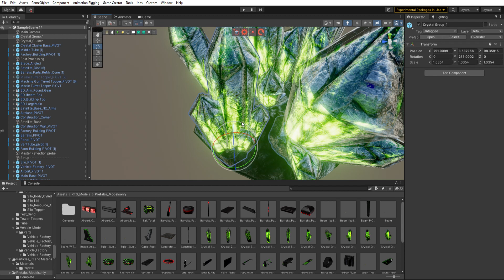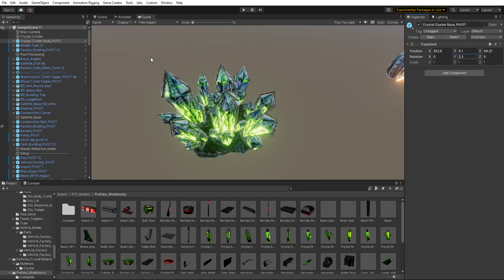RTS Models SampleScene 1 Windows, Mac, Linux Unity 2021 3 9f1 Personal DX11 2022 12 09 19 50